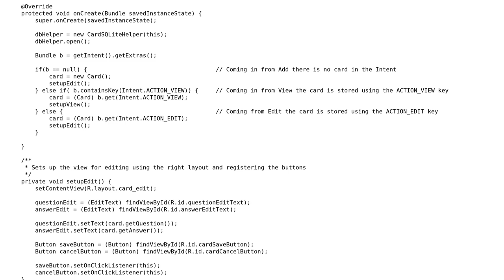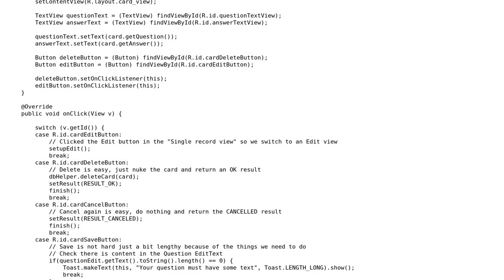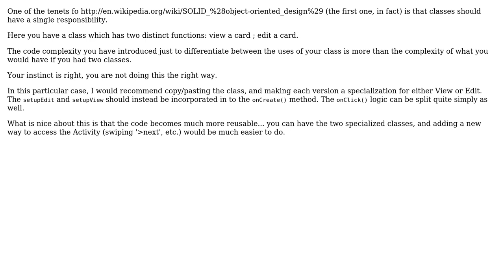Activity using multiple layouts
With thanks & praise to God, and with thanks to the many people who have made this project possible! You are responsible for your own actions.